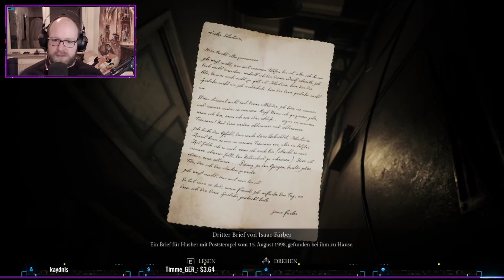Song of Horror [EP1 | 06] - R.I.P. Alina - Sophie und das Spiel mit den Puppen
Sechster Teil des Streames. Daniel ist gefangen und wir gehen nun auf die Suche ihn zu finden. Kriegen wir das hin?
Ihr wollt beim nächsten Mal Live dabei sein?